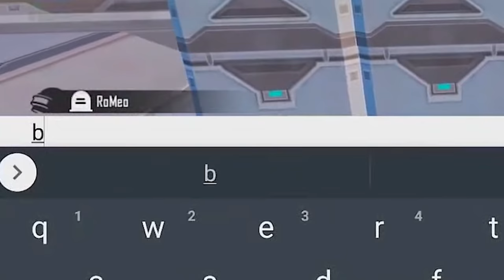CAN I GET A CHICKEN DINNER WITH 4000+ Damage | FUNNY TEAMMATES | GODLIKE OR GODLUCK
• About •
→ Name – Jonathan  Amaral
→ Age - 18

• Social Media Handles •
Take Care :heart:
JONATHAN GAMING